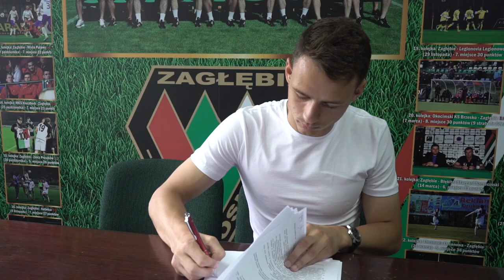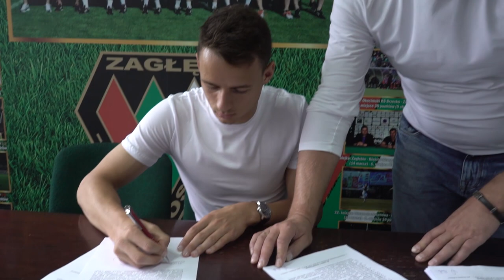Tomasz Nawotka piłkarzem Zagłębia Sosnowiec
Przedstawiamy pierwszy wywiad w barwach Zagłębia Sosnowiec Tomasza Nawotki. 20-letni skrzydłowy dołącza do naszego zespołu na zasadzie rocznego wypożyczenia z Legii Warszawa.